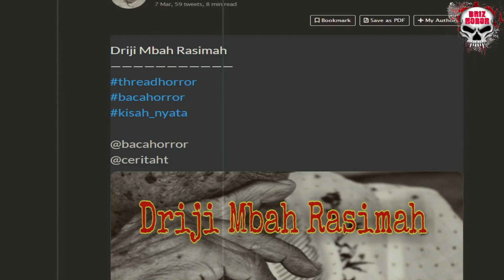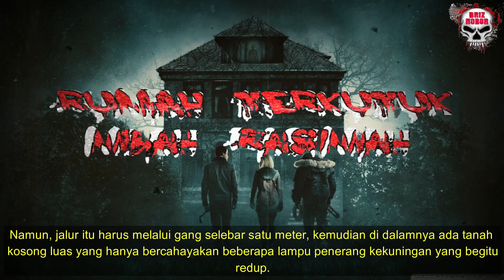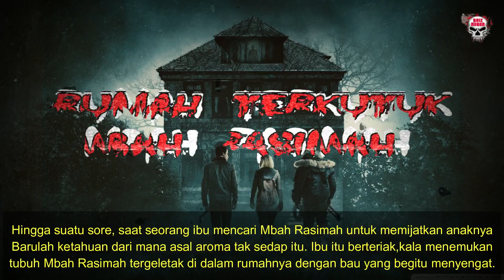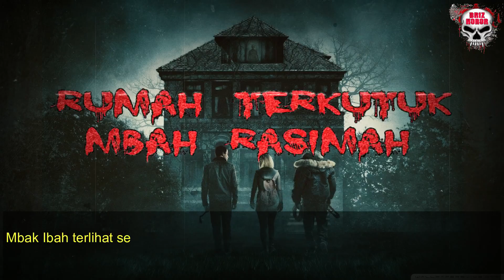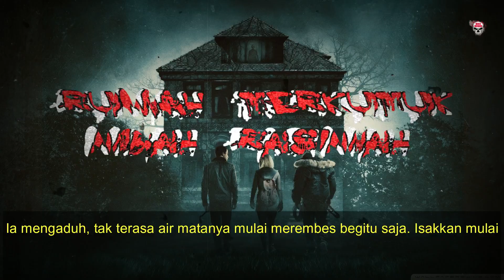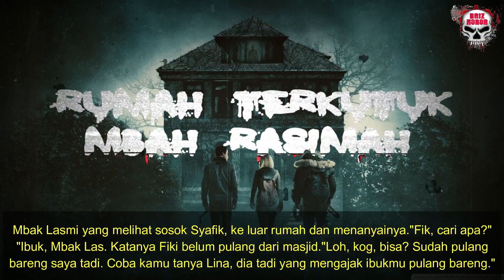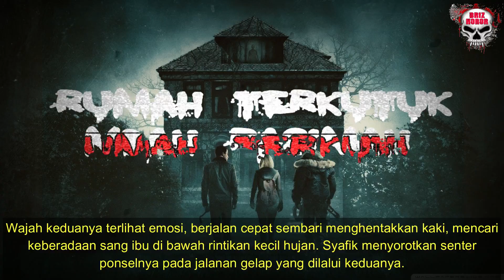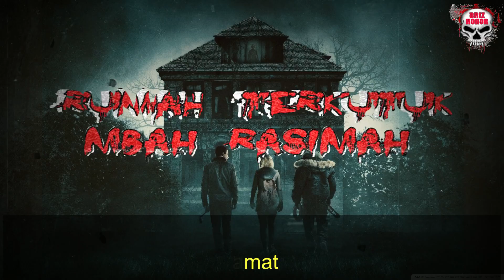RUMAH ANGKER MBAH RASMINAH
a mengedarkan pandangan ke sekitar, tubuhnya berjingkat, menemukan dirinya terduduk tepat di samping rumah Mbah Rasimah. Badannya mulai gemetar hebat, perlahan ia mencoba berdiri, mukenanya sudah kotor dan basah oleh hujan dan tanah.
Mbak Ibah mengibas-ibaskan sajadah di kakinya untuk membersihkan dari tanah yang menempel.

"Mbak Ibah ."

Sontak ia menoleh ke belakang, mencari sumber suara. Tak ada siapa pun, hanya kegelapan yang menyelimuti tempatnya berdiri saat itu. Napasnya mulai memburu,
horor,misteri,podcast horor,podcast misteri,kisah horor,kisah misteri